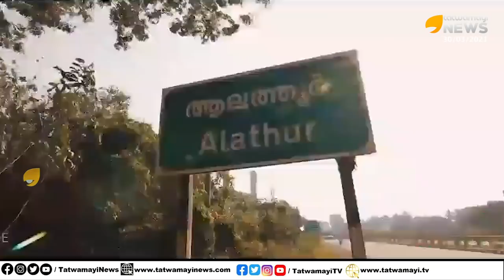ഇദ്ദേഹത്തിന്റെ വാക്കുകൾ കേട്ടാൽ നിങ്ങൾ എഴുന്നേറ്റു നിന്ന് കൈയ്യടിക്കും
പ്രശാന്ത് ശിവൻ എന്ന പുലിക്കുട്ടി, ഇദ്ദേഹത്തിന്റെ വാക്കുകൾ കേട്ടാൽ നിങ്ങൾ എഴുന്നേറ്റു നിന്ന് കൈയ്യടിക്കും